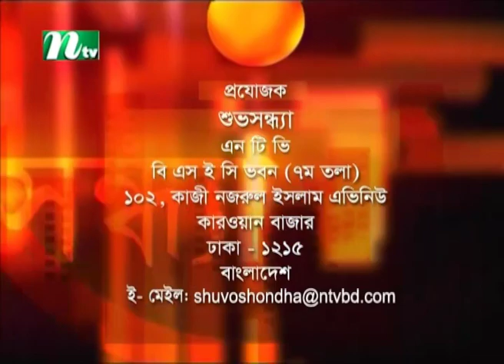Shuvo Shondha | Nasima Akter Nisa | Nuzhat Sowm | EP 5371 | NTV